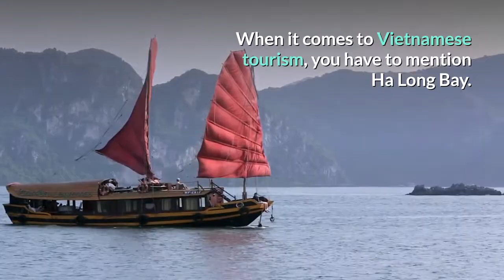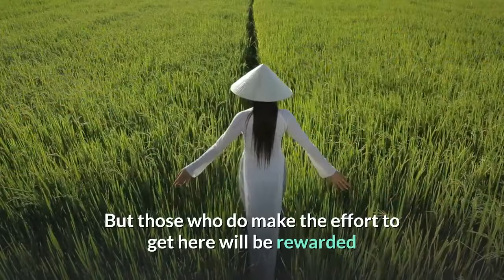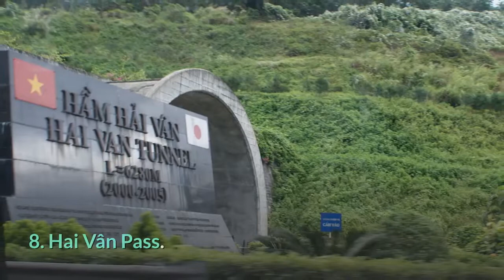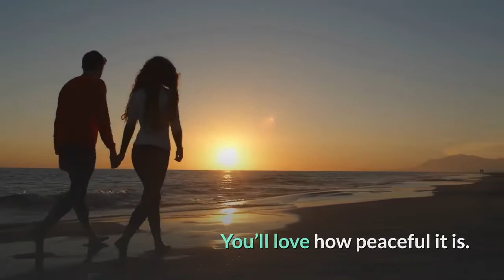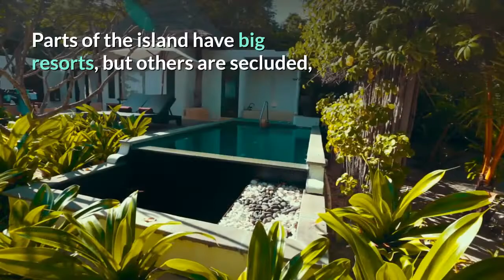Fascinating Vietnam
See the fascinating Vietnam.